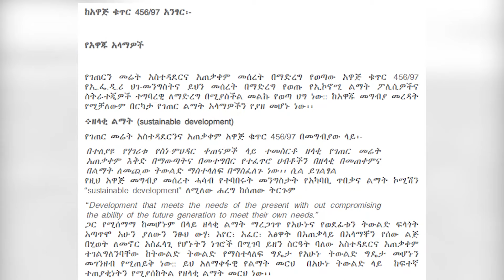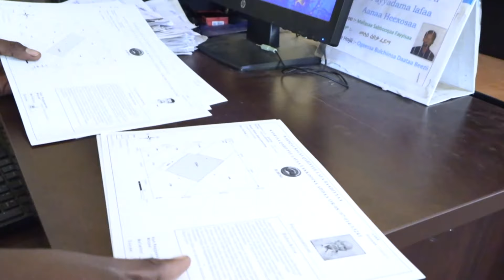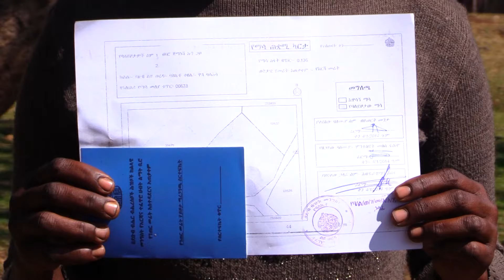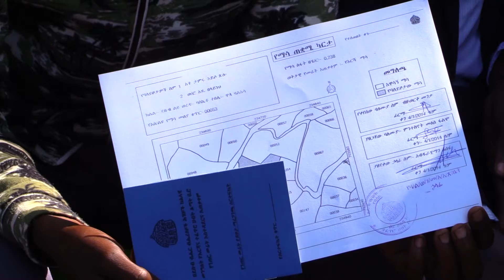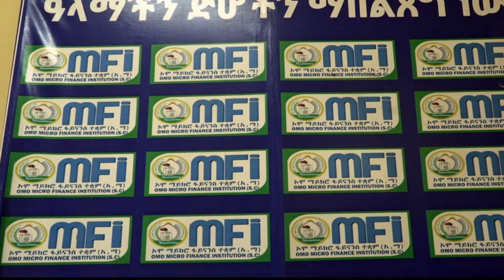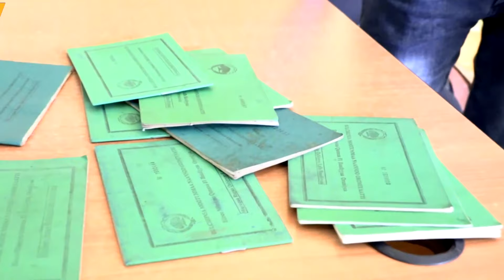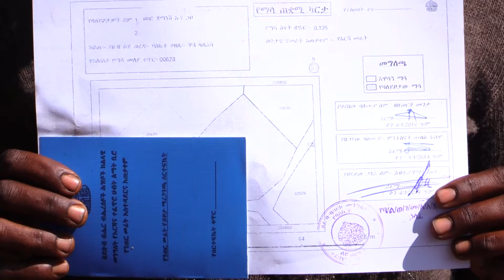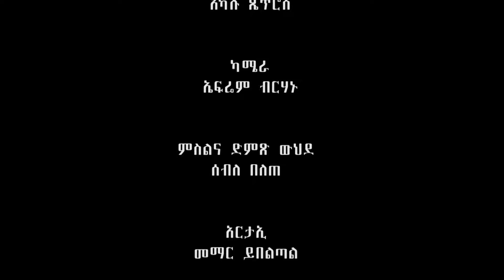የምስራች ለአርሶ አደሮች - ግብርና ሚኒስቴር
Arabic Facebook: تلفزيون والتا بالعربي Walta TV Arabic